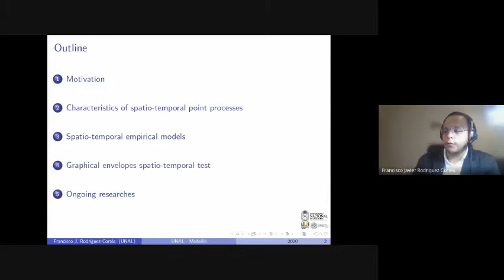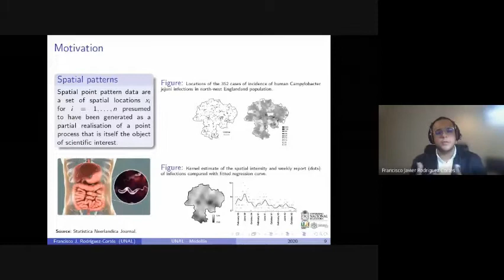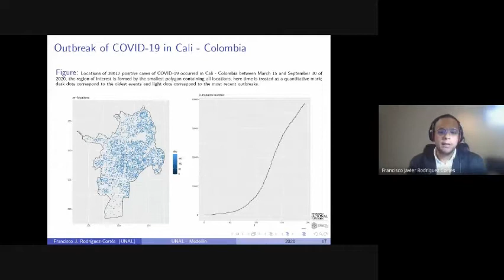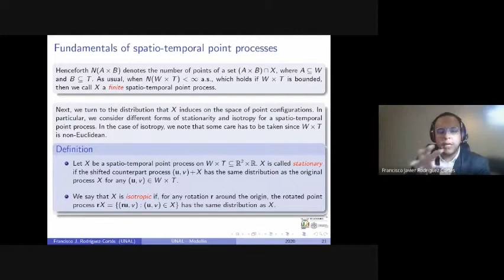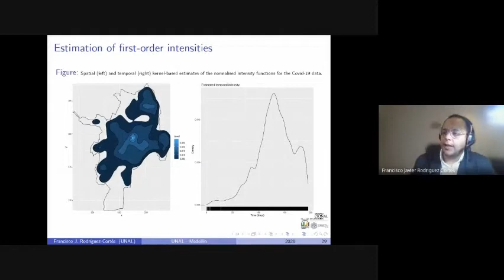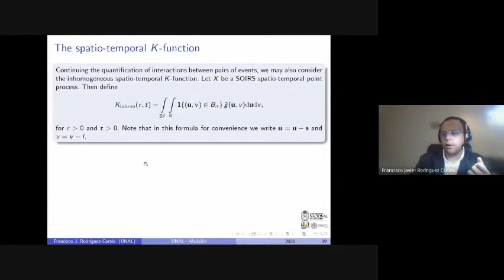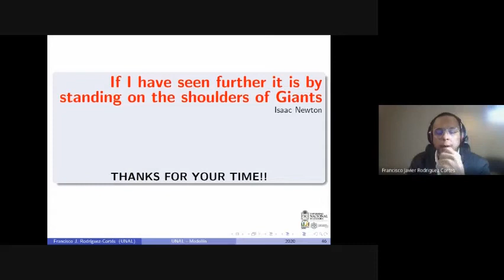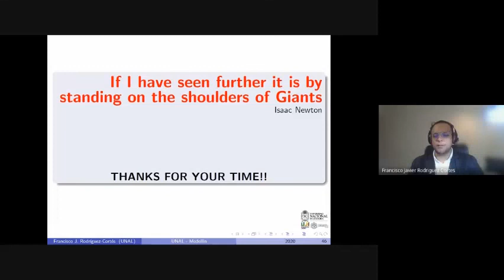Análisis de la Covid-19 utilizando metodología de proceso puntual espacio-temporal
Francisco Javier Rodríguez Cortes
Escuela de Estadística – Universidad Nacional de Colombia – Medellín - Colombia

Resumen: Los datos de procesos puntuales espacio-temporales son demasiado comunes en campos especializados como la epidemiología, con el objetivo de comprender mejor los mecanismos inherentes que gobiernan la evolución temporal de los eventos ubicados en una región del espacio. En particular, en la última década ha habido una acelerada evolución de los desarrollos metodológicos, acompañado de una amplia colección de aplicaciones a medida que los datos indexados espacio-temporalmente se han vuelto más disponibles en las ciencias de la salud. Se presenta una revisión que describe modelos y métodos estadísticos que pueden utilizarse para analizar patrones de puntos en el espacio y el tiempo cuando el interés científico se refieren tanto a describir el comportamiento espacial como temporal de los casos positivos de COVID-19 en la ciudad de Cali - Colombia. Revisamos las características de los momentos que definen las estadísticas de resumen, así como las intensidades condicionales que caracterizan de manera única ciertos procesos puntuales espacio-temporales. Hacemos uso de estos conceptos para describir modelos y métodos asociados de inferencia para datos espacio-temporales de COVID-19.